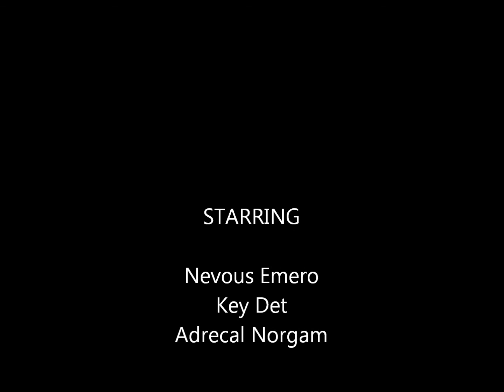West Indies Squadron vs French PUG The Second 11 July 2011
West Indies Squadron vs French PUG The Second in Pirates of The Burning Sea on 11 July 2011.